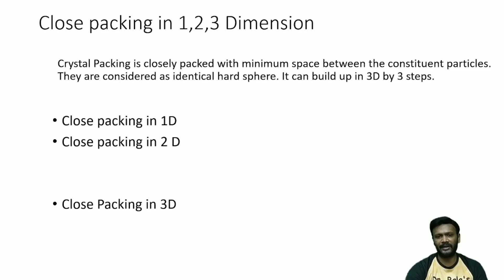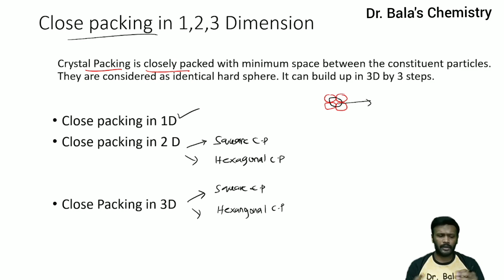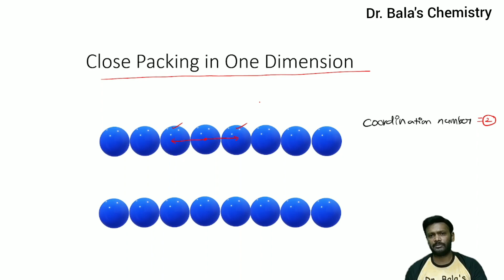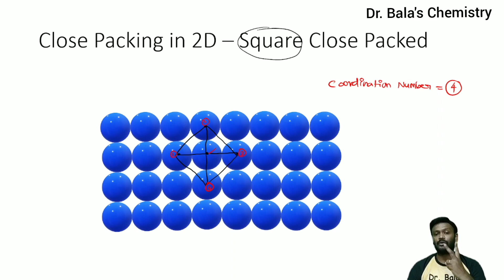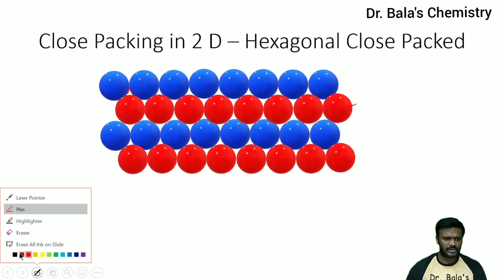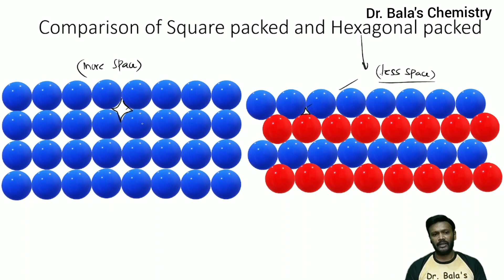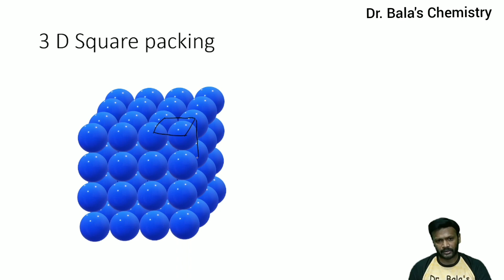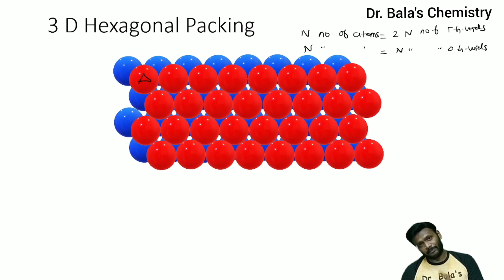Close Packing in 1,2 and 3 Dimension - Simple Explanation in Tamil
in this video discussed about the important topic in solid state that is close packing arrangement in 1, 2 and 3 dimension